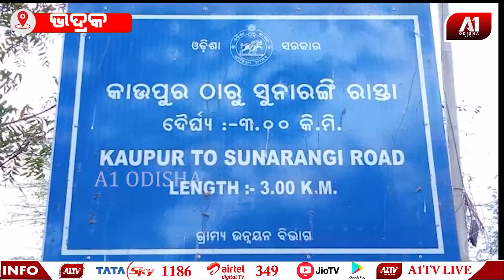ଆରମ୍ଭ ହେଲା ପବିତ୍ର ଦେବର କୁଣ୍ଡ ମେଳା | A1 ODISHA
ଆରମ୍ଭ ହେଲା ପବିତ୍ର ଦେବର କୁଣ୍ଡ ମେଳା